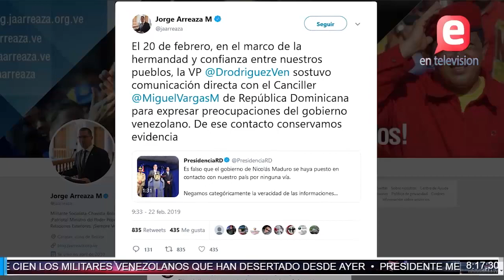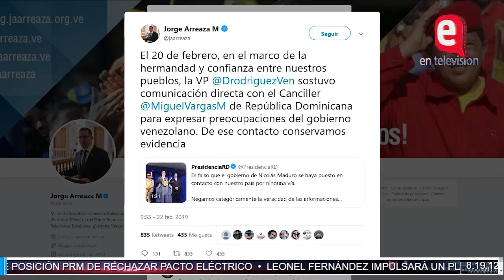PROCESO DOMINGO 24 02 19 1era. PARTE - RENDICION MEMORIA DEL PRESIDENTE DM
En este programa de proceso del domingo 24 de febrero, comenzamos hablando sobre la víspera de un aniversario de la Proclamación de la Independencia de la República y de como es costumbre cada 27 de Febrero  se hace  la rendición de Memoria del Presidente, es un acto protocolar y formal como lo manda la constitución de la República Sin embargo es un acto eminentemente  político donde el presidente no solo se acoge a la Rendición de Memoria puro y simple, en la mayoría de casos hacen proyección de lo proyectos que hacer a futuro.